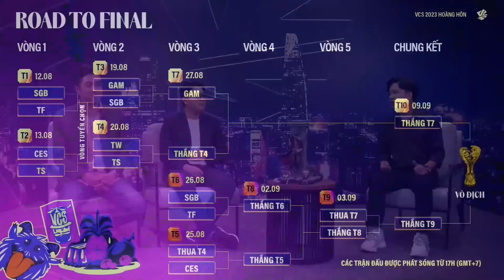GAM vs SGB | Ván 4 | VCS 2023 Hoàng Hôn - Playoffs Trận 3 | 19.08.2023